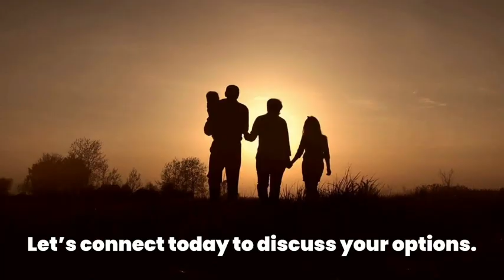Where Will I Go if I Sell My House?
Many homeowners have realized their needs have changed over the past year.

Listing Team at RelatedISG VirturalRealtor - Virtual Open House
The Home Owners Listing Team at RelatedISG International Realty Team is a team with over 50 years of experience and over 200 Million in sales.  We leverage The Power Of Relationships and Craft Real Estate Solutions Around You.

Home Owner Listing Team at RealtedISG provides everything you need to buy or sell a home in South Florida and the surrounding areas. As a real estate consultant, we can help you learn more about the market value of your home. we can assist you to search for homes in detail with plenty of photos and information about the communities or schools you're interested in. We can offer any assistance with foreclosed homes, houses for sale in South Florida, real estate listings and any other questions you may have.

We consider ourselves a small firm with professionalism and reliability to exceed all of your expectations. We are fully capable, experienced, and knowledgeable to help make your real estate search highly efficient.  We keep up with the new trends and put in, considerable effort to put your dream into action.

9:00AM 9/1/2020 pembroke pines homes for sale housing market property management weston homes for sale real estate marketing

Translated titles:
¿A dónde iré si vendo mi casa?

Wo gehe ich hin, wenn ich mein Haus verkaufe?

Où vais-je aller si je vends ma maison ?

Para onde irei se vender minha casa?